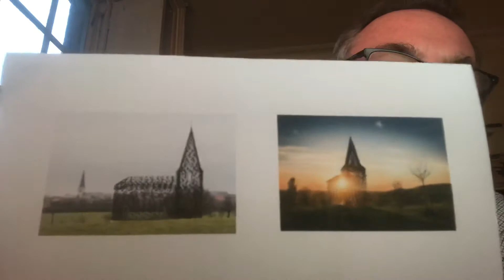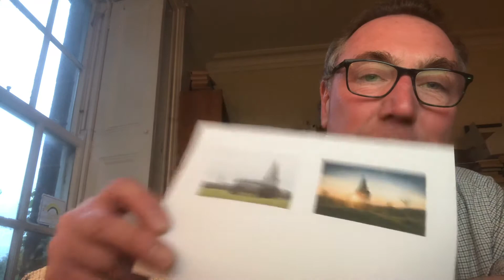Vicar David Sixty Second Slot 04/07/20